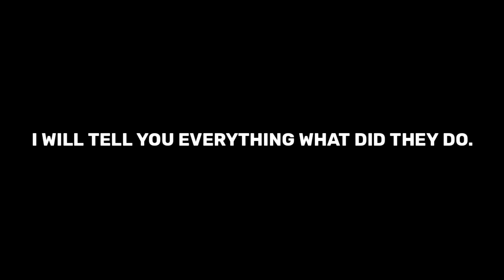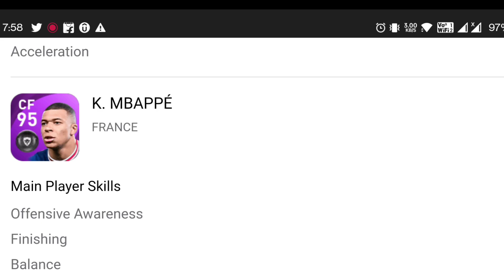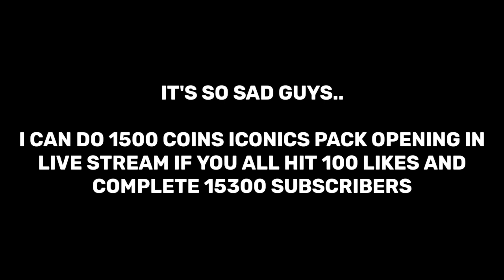WHY ALWAYS THIS FROM KONAMI 😔 | SAME OLD STORY | 2 FREE PLAYERS | EFOOTBALL 2022 UPDATE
3×ICONIC RONAl

FREE ICONICS 🤩

Hello Everyone !

FREE ICONICS 🤩

Hello Everyone !

2021

2021!

Today I am streaming efootballpes2020. Other popular games:
PUBG Mobile
Garena Free Fire
Among Us
Call of Duty Mobile
Fall Guys
Fortnite
Roblox
Minecraft